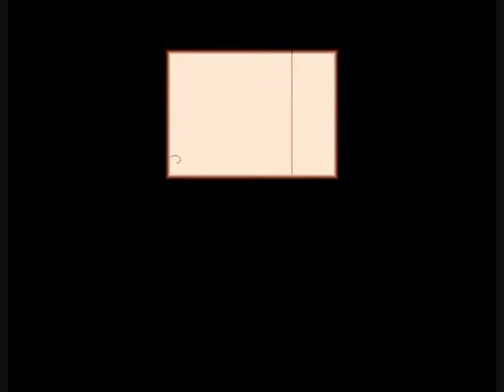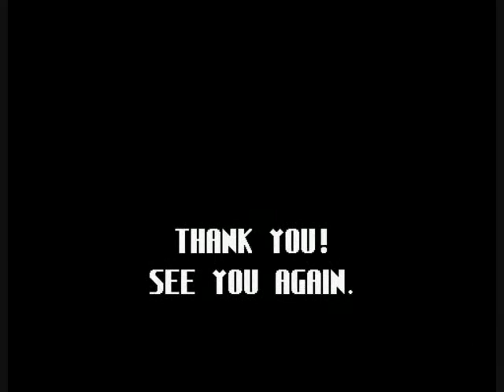Bonanza Bros., 1990 Sega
Weird but fun little stealth game involving only toy-like characters!  You (and maybe a friend as the 2nd player) infiltrate 12 different buildings, one at a time, to steal treasures and escape to the roof in time.  Security guards and other characters try to make life difficult for you.  You can either sneak past enemies when their back is turned or you can fire your (infinitely stocked) gun when the opportunity arises.  Charging blindly into the enemy is a very bad idea, as they often have a shield and can either fire at you or whack you with a baton when they get close, either situation costs you a life.  When you die, you drop your collected treasures and can pick them right back up on the next life.  VERY IMPORTANT: there are 2 planes in the floor layout-- you can switch between them and should do so if a guard opens fire on you.  Bullets will pass by if you master the art of plane-dodging.  Watch out for objects on the floor that can alert the guards if you trip on them.  You can also get the drop on the enemy by squishing them with an opening door, pulling a lever to squish them with a weight, tricking them into getting stuck in a stairwell, etc.  Failing to complete a level in time or having to continue results in you having to start the whole level all over again.  Note that you can't take out an enemy for good-- they eventually recover (and much faster as the game progresses).  A few bonus levels will further test your ability to "not be seen", as you must avoid searchlights and collect all the treasures in time.  If you like stealth games, this is definitely one to check out!  Just know that sometimes you have no choice but to use your weapon; those guards sometimes are just in the way too often!